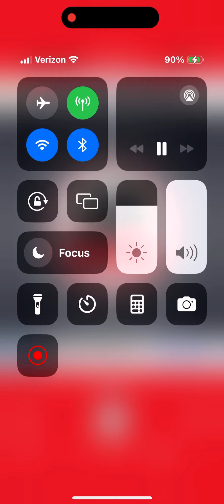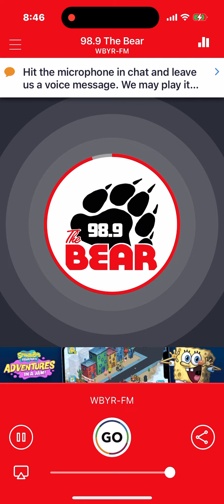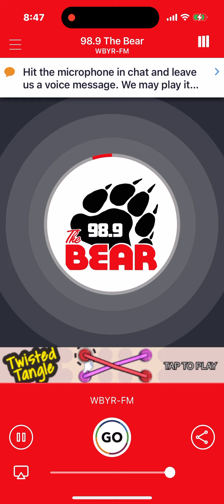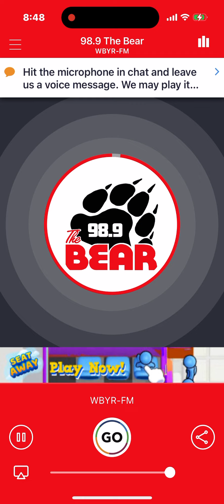The Warning on HardDrive XL with Lou Brutus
I was hoping for an in depth interview as they were supposed to be a “featured artist,” but this is what we got. Still cool that they got a spot on a nationally syndicated radio show.